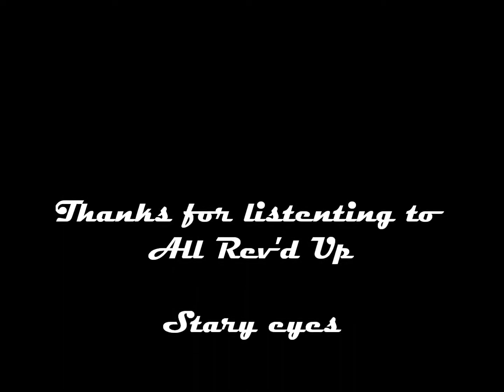All Rev'd Up - Stary eyes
Stary eyes by All Rev'd Up